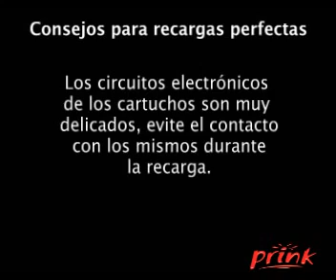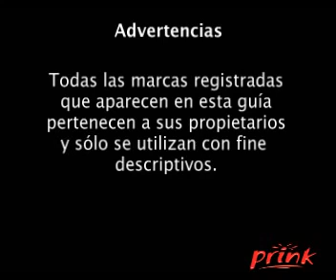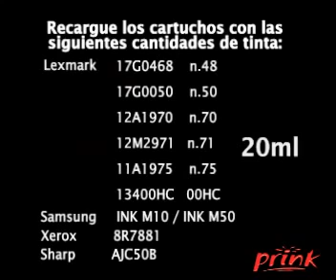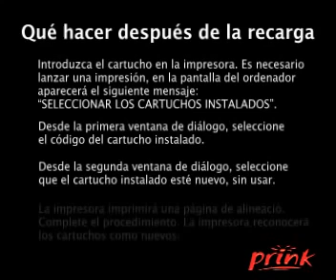Tutorial recarga cartucho RK17 970 de Prink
Instruccines para la recarga de color negro Lexmark N.48 - 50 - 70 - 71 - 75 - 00HC - Samsung INKM10/M50 - Sharp AJC50B - Xerox 8R7881